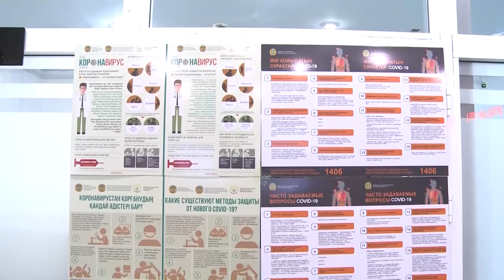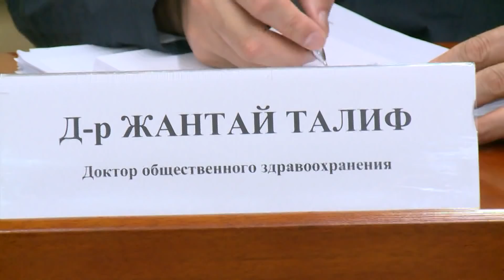24/04/2020 - Новости канала Первый Карагандинский